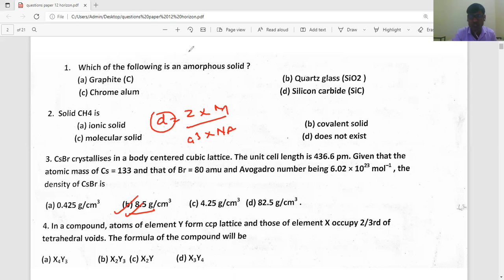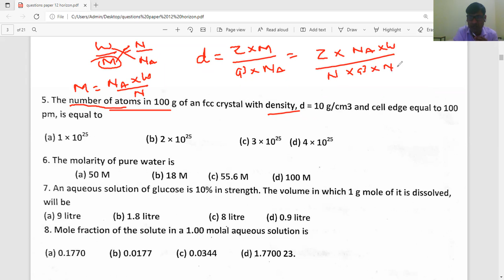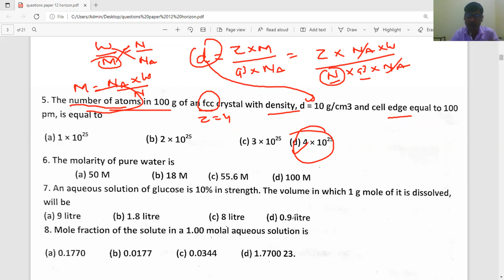2 2 PRACTICE PAPER DISCUSSION PAPER 2